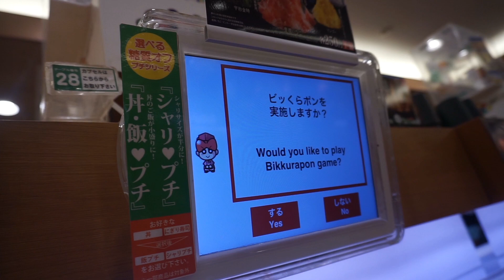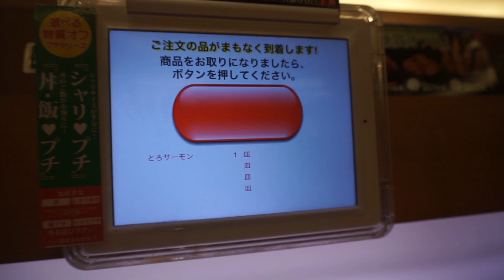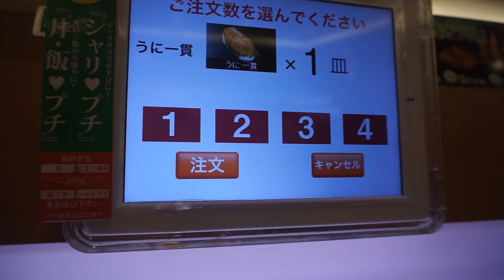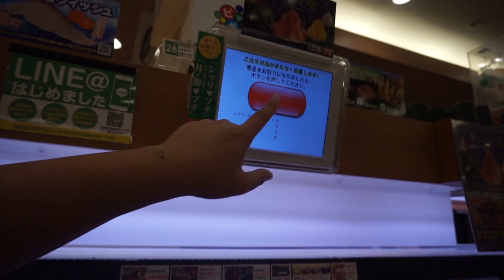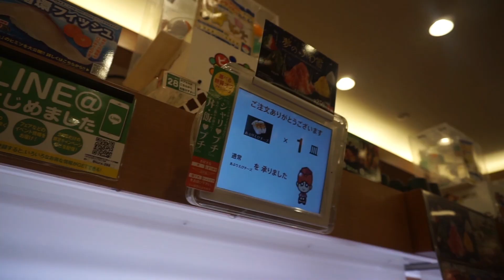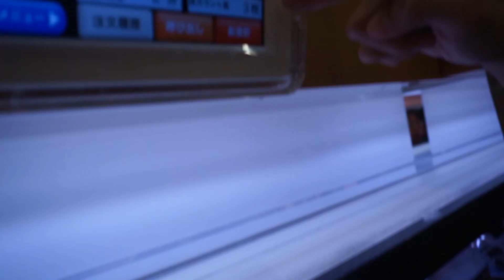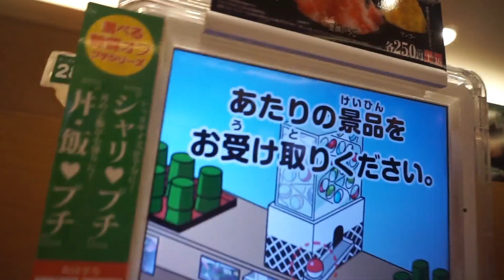Kura Sushi Japanese YEN 100!! belt Sushi!! 5 PLATES 1 GAME!!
i went to Kurasushi with my friend!! if you craving for sushi and you dun have much in your budget!! GET THIS AMAZING SUSHI!!!

Reality - Minakata Jeffu